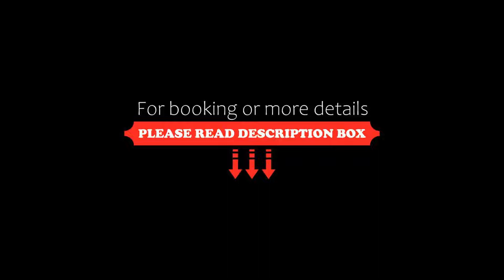Diamond Plaza, Kolkata, India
About Property:
Set in Kolkata, 1.7 km from New Market, Diamond Plaza offers accommodation with a restaurant, free private parking and a shared lounge. This 3-star hotel offers an ATM and a concierge service. The accommodation provides a 24-hour front desk, airport transfers, room service and free WiFi.
The units come with air conditioning, a flat-screen TV with cable channels, a kettle, a shower, free toiletries and a wardrobe. At the hotel all rooms are fitted with a private bathroom a...
Property Type: Hotel
Address: 5 Gopi Bose Lane, 700012 Kolkata, India
Searching For
1. Diamond Plaza - Kolkata - India
2. Diamond Plaza - Kolkata - India Address
3. Diamond Plaza - Kolkata - India Rooms
4. Diamond Plaza - Kolkata - India Amenities
5. Diamond Plaza - Kolkata - India Offers and Deals
Audio Credit:
Track Title: Reasons To Hope
Artist: Reed Mathis